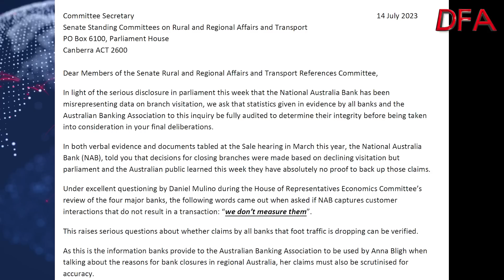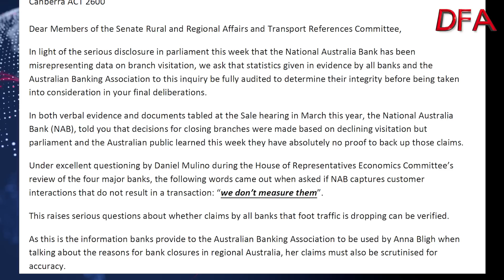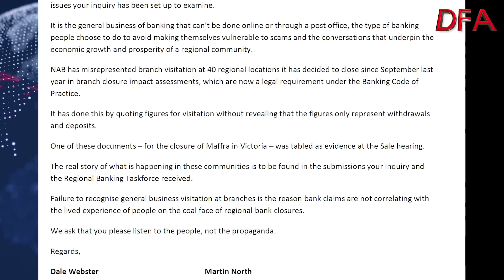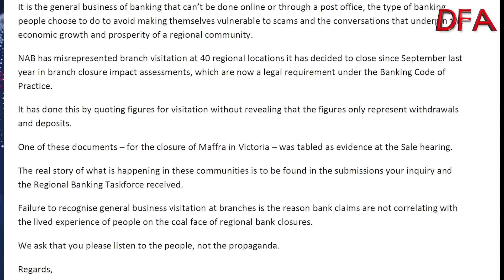Gotcha! More Big Bank BS...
In evidence given in Parliament this week we had confirmation that at least NAB, one of Australia's big four banks, is using partial interaction statistics to falsely justify their programme of Regional Branch closures. This is the data which is parroted by the Banking Association spokesperson to justify the unjustifiable.

In the light of this, Dale Webster, The Regional Journalist, and I (remember we got the Inquiry up in the first place!) have written to the Senate Inquiry on closures today asking for an audit of all statistics being used by the banks to justify their closure plans.

Worth also reflecting on CBA's conditional 3 year freeze on closures, and Westpac's pull back.

Once again, we shine a spotlight on disgraceful behaviour as banks continue to suck the life blood from so many regional towns in the interests of shareholder returns.  This must change!